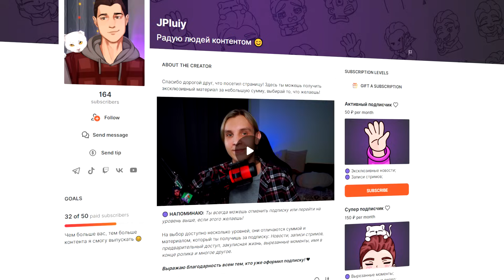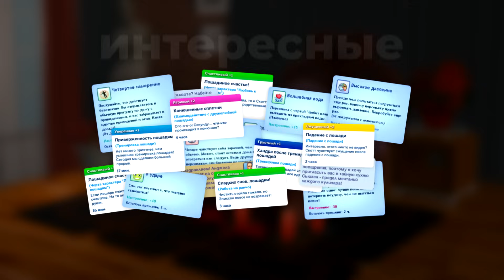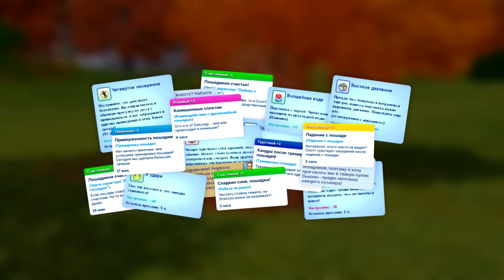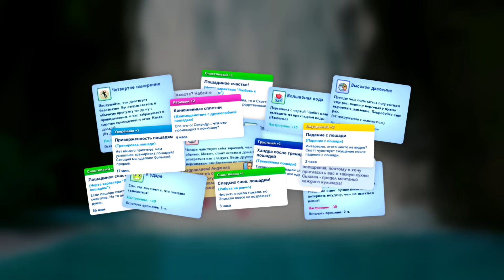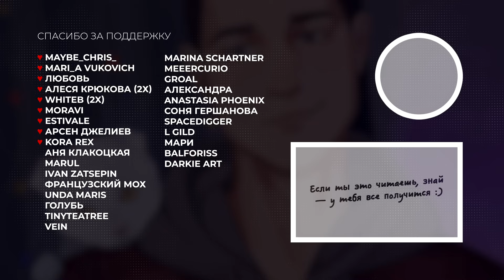Все виды ВуХу в The Sims / Сравнение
Пришло время рассмотреть все виды ВуХу в 4 частях The Sims.
В общей сложности, за всю историю игры было представлено 78 МЕСТ для занятия не детскими играми и в The Sims 4 они продолжают пополняться.

00:00 / Начало
00:51 / The Sims
01:35 / Спонсорский контент
01:57 / ВуХу в The Sims 2
03:28 / Интересные факты The Sims 2
04:02 / ВуХу в The Sims 3
05:49 / Интересные факты The Sims 3
06:41 / ВуХу в The Sims 4
09:03 / Интересные факты The Sims 4
10:09 / Заключение